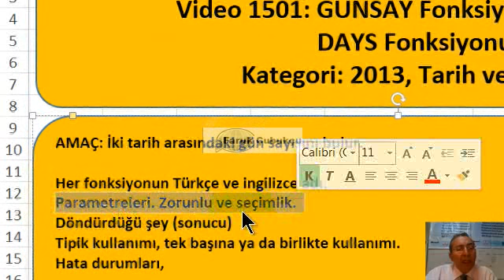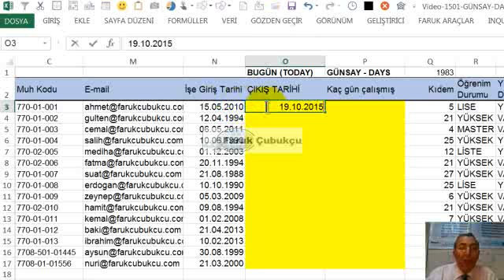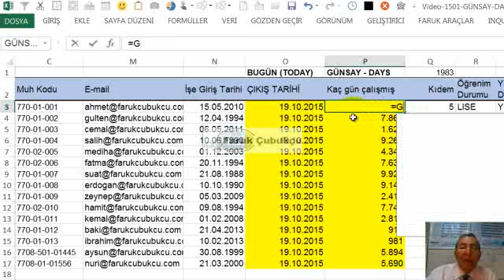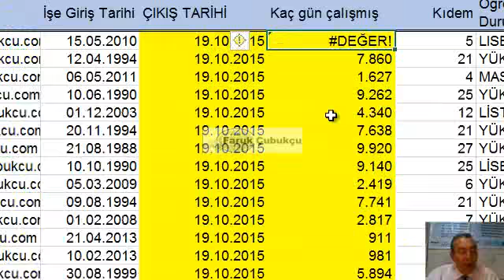EXCEL GÜNSAY DAYS Fonksiyonu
Exelde iki tarih arasındaki gün sayısını bulmak.
ETARİHLİ (DATEDIF), TAMİŞGÜNÜ (NETWORKDAYS) gibi fonksiyonlara da bakınız.